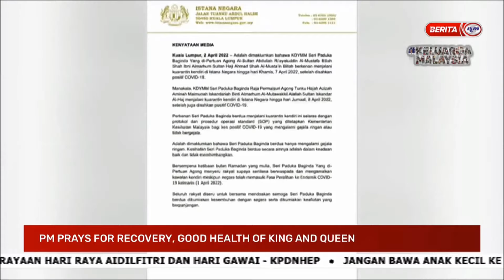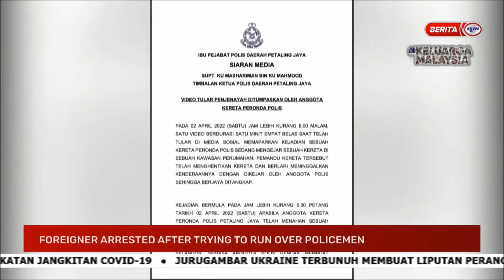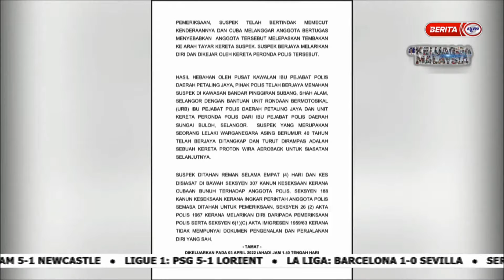4 APR 2022 – UPDATES@NOON